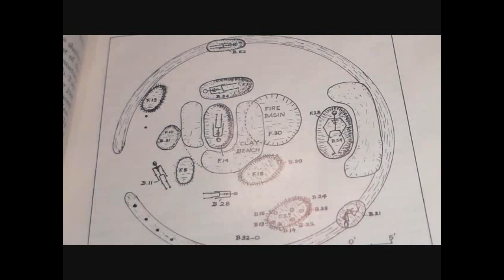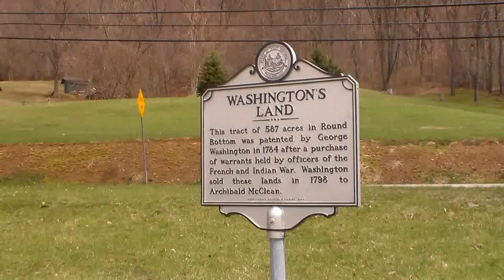The Cresap (Adena Culture) Indian Mound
In the Ohio Valley at one time there were thousands of these mounds along the Ohio River Drainage Systems. Now only a scarce few are left and most of these are in danger of removal due to "progress". The Adena culture is recognized as probably the initial culture to bring moundbuilding into this area as a part of their earth renewal ceremonies and nature worship. Later the Hopewell Culture would adopt moundbuilding and added elaborate geometric style earthworks as their signature on the Ohio Valley. The Cresap Mound was completely leveled in 1958due to "progress",but excavated beforehand by Pittsburgh archaeologist Don Dragoo who rescued some of the items from the mound. The video maker here has tried to show the lay of the land where it initially was which was on the Cresap property in the Washington Land's area of Virginia now West Virginia near present day Moundsville, WV. The Cresap mound was very close to where the WV historic sign describing the "Washington Lands" was,there was also a small rest shelter for tourists but it too was removed in 1960 when the road was changed. By the way the turtle tablet resued from Cresap was only partial with over half of it missing. An artist took the liberty of filling in the rest which is shown in the video.